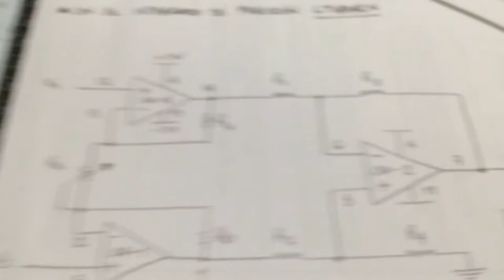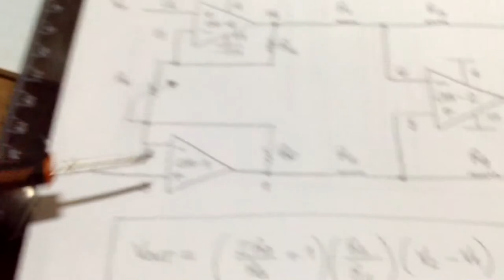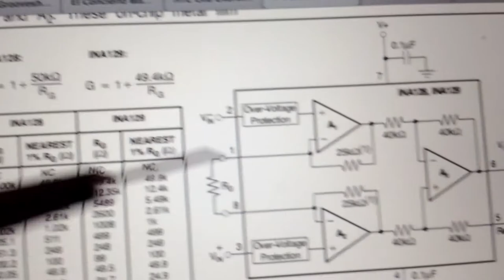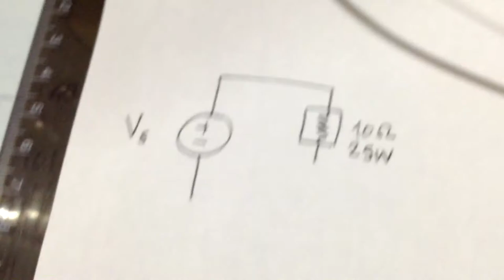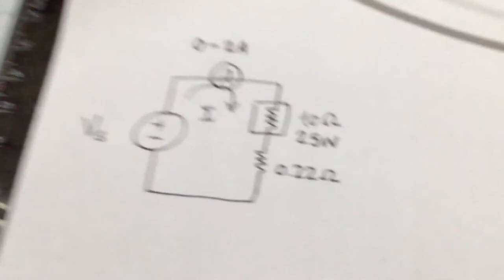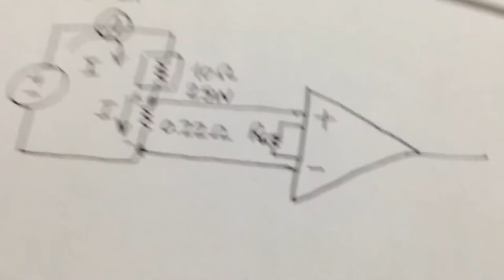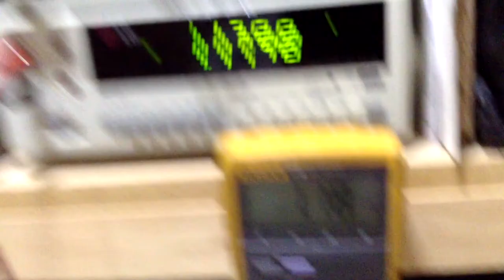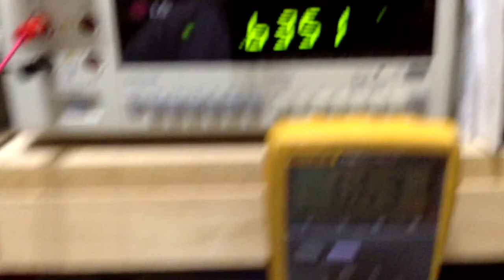VoltsPerDivisionTV #0 Amplificador de instrumentación discreto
En este video muestro el diseño de un amplificador de instrumentación discreto así como una aplicación sencilla del mismo.

Se amplifica un voltaje diferencial para desplegar de forma indirecta la corriente que fluye por un resistor "shunt".